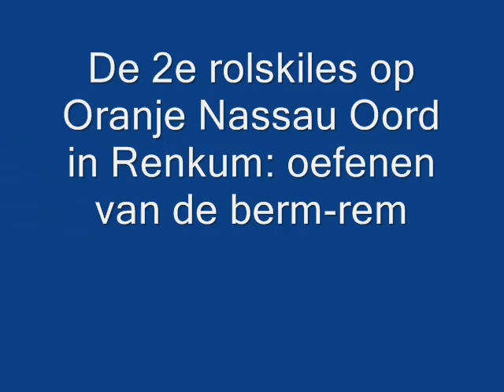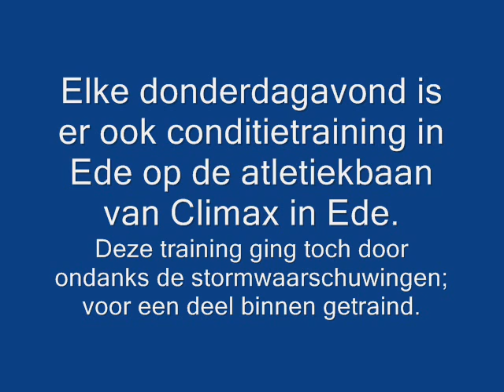Rolski- en skike lessen & conditieraining bij Troll Nordic Sports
Een compilatie van de rolski- en skikelessen en de conditietraining op donderdagavond in Ede.

Troll heeft de sportieve rolskiërs, langlaufers, skikers en nordic walkers als doelgroep.
Onder begeleiding van een gediplomeerd trainer kun volg wekelijks de conditie-training volgen.
Er worden regelmatig rolski-, skike- en nordic walkingtochten georganiseerd.
De activiteiten vinden plaats in de ruime regio rond Wageningen, Ede, Rhenen, Veenendaal.